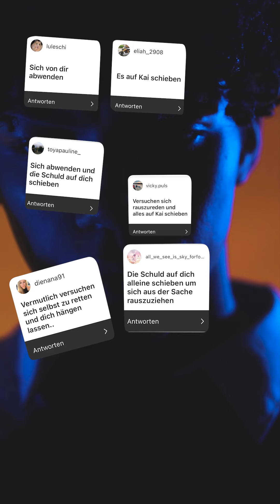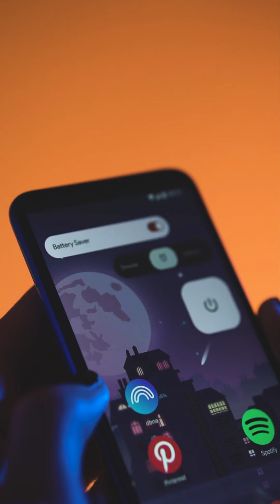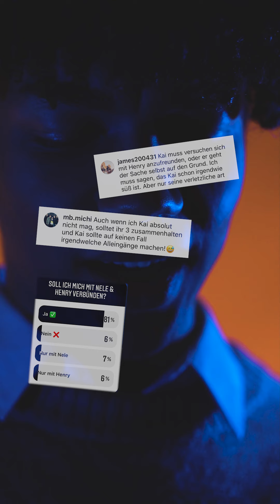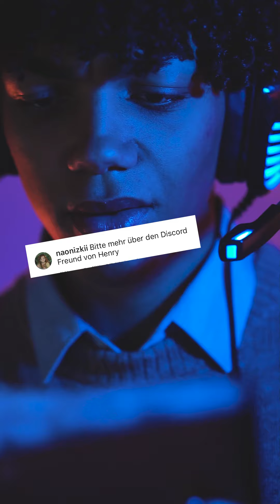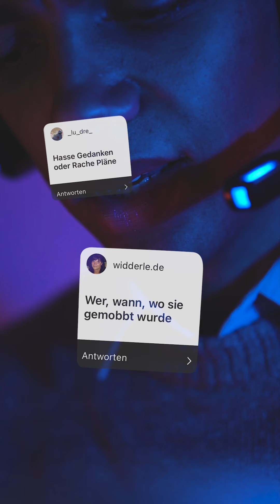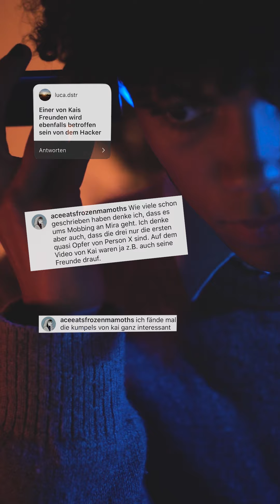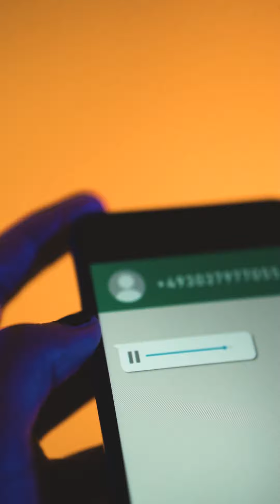Schreib Mich Ab #05 - Henry: "Unsichtbar"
Im Chaos um SMA fällt ein Name immer wieder: Mira. Die ist seit dem Unfall allerdings spurlos verschwunden und der Hacker scheint stets einen Schritt voraus zu sein. Aber Henry, Kai und Nele sind nun nicht mehr allein und setzen alles daran, die Wahrheit herauszufinden. Doch können sie sich im Rennen gegen den Hacker behaupten?

SCHREIB MICH AB ist ein interaktiver Hörspiel Podcast von @darkviktory studios, bei dem du mitbestimmst, wie es weitergeht!

WO UND WIE?

Eine Produktion von Funk